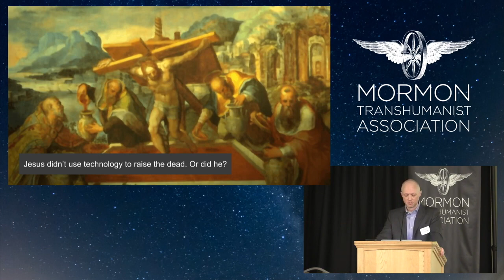Lincoln Cannon - Mormon Transhumanism Hidden Technology